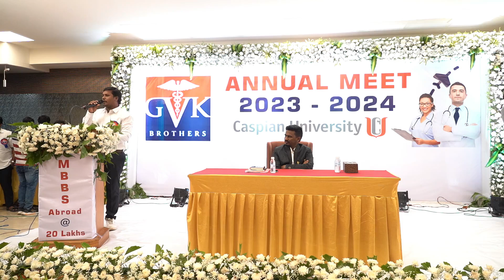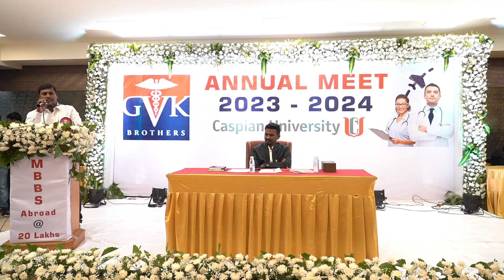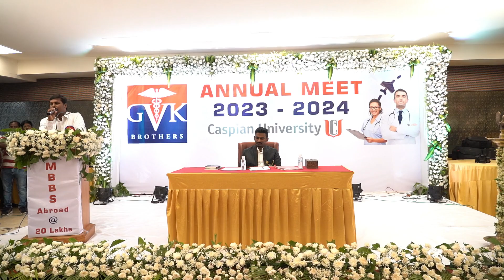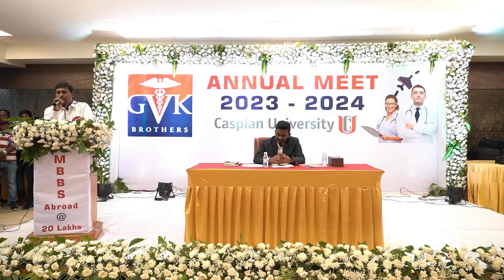Regional Director Kiran Kumar Vizag: Expressed few words about GVK EDUTECH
Hello everyone. I am Kiran Kumar, and I am delighted to share a few words with you. Over the past two years, I've had the privilege of serving as the Regional Director in Vizag. Today, I want to share a few words about Dr. GVK and why he is the best guide for those aspiring to study MBBS abroad. Dr. Vidya Kumar's commitment to discipline may appear stringent at times, yet it serves as the cornerstone for upholding excellence across all facets of his endeavours.
He stands firm on discipline, viewing it as the bedrock of achievement. Choosing to study MBBS abroad under the mentorship of Dr. GVK Sir ensures you are on the best pathway to success. His disciplined approach and deep understanding of the medical field provide a solid foundation for a prosperous medical career.
For those who are committed to pursuing their medical aspirations with dedication and passion, Dr. GVK is your best guide. Join and let us lead you towards a fulfilling and successful medical journey.

Our Worldwide Universities:
📍 Kazakhstan - 5.6years
📍 Kyrgyzstan - 5.6years
📍 Philippines - 6years
📍 Georgia - 6years
📍 Russia - 7years
📍 Ukraine - 7years
📍 Central America - 6years